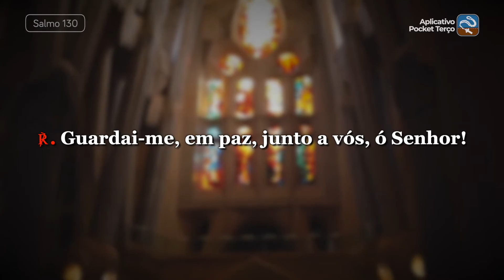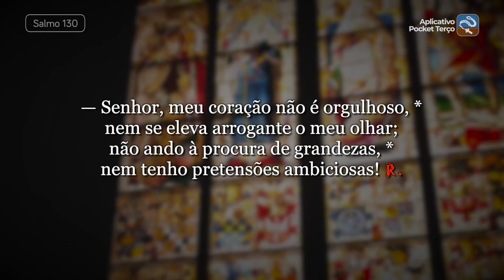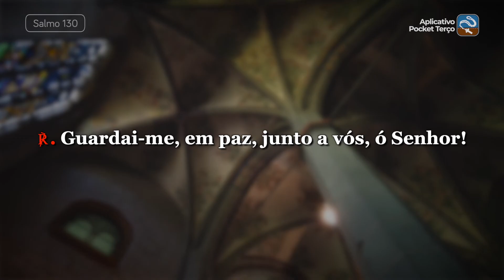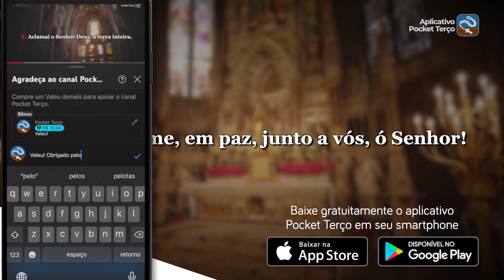Salmo 130 Guardai-me, em paz, junto a vós, ó Senhor (2ª feira da 31ª Semana do Tempo Comum - Ano II)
℟. Guardai-me, em paz, junto a vós, ó Senhor!

— Senhor, meu coração não é orgulhoso, *
nem se eleva arrogante o meu olhar;
não ando à procura de grandezas, *
nem tenho pretensões ambiciosas! ℟.

— Fiz calar e sossegar a minha alma; *
ela está em grande paz dentro de mim,
como a criança bem tranquila, amamentada *
no regaço acolhedor de sua mãe. ℟.

— Confia no Senhor, ó Israel, *
desde agora e por toda a eternidade! ℟.